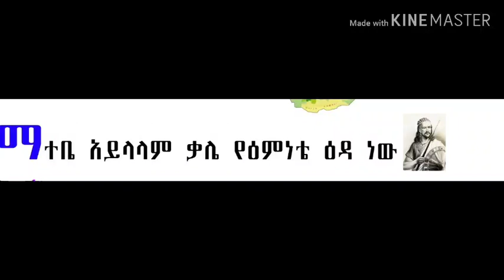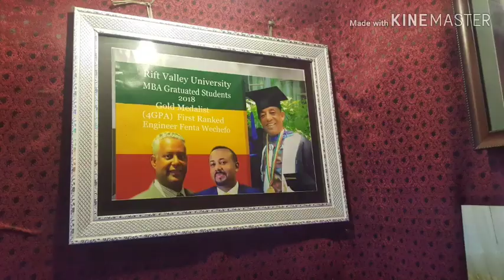TAMAGHE BEYENA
TAMAGHEN BEYENA